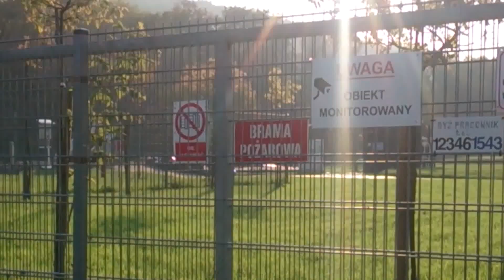A.Gierula, A.Gój, M.Mulak - K JAK KANALIZACJA